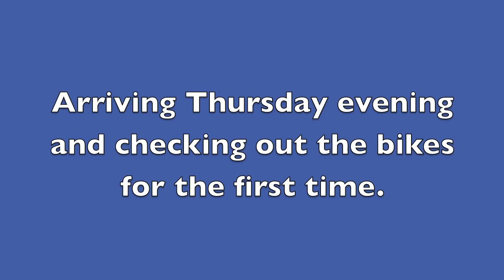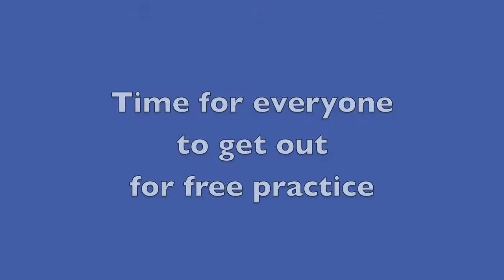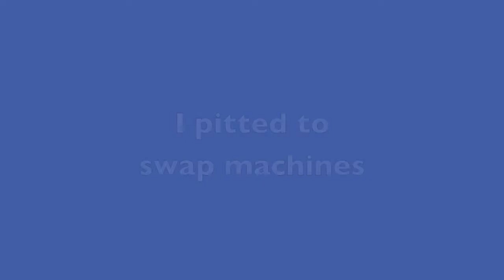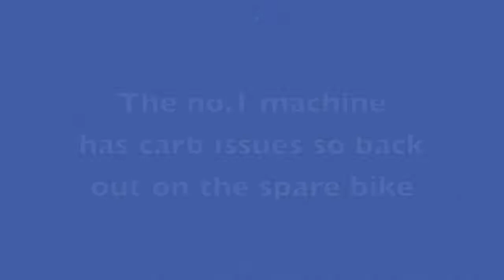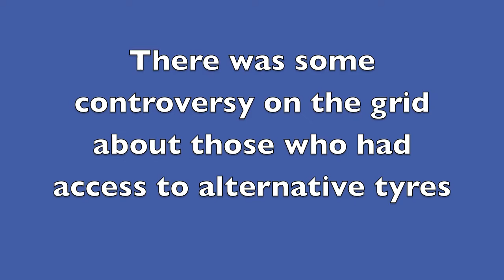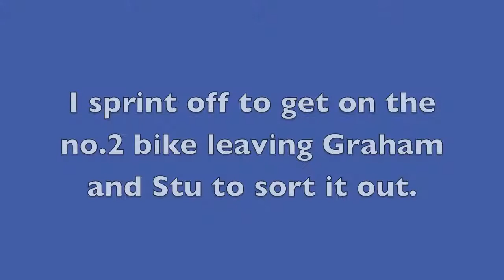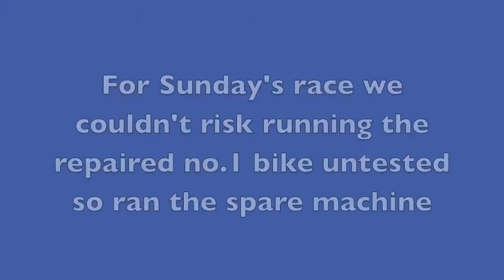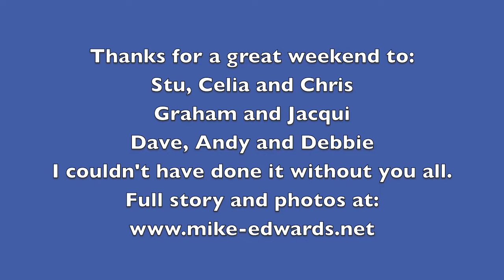2012 ICGP Brands Hatch - Mike 'Spike' Edwards - Yamaha TZ 350 classic bike racing motorcycle action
Mike Edwards' personal overview video of the weekend's racing events at Brands Hatch where he was competing in the International Classic Grand Prix on a Yamaha TZ 350.